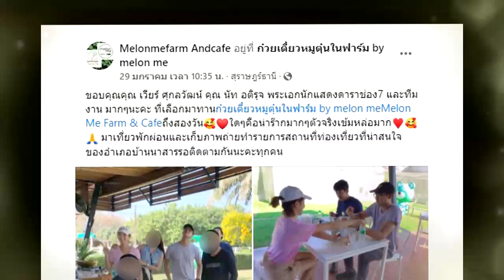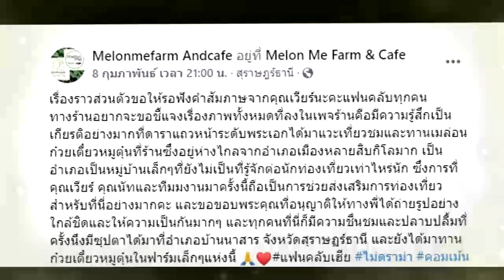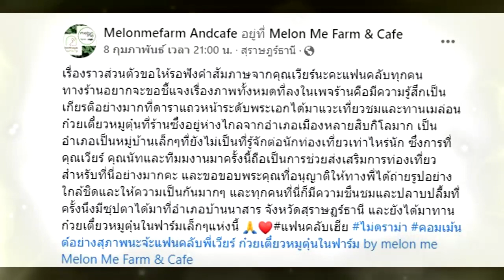ร้านอาหารชี้แจง ภาพทั้งหมด "เวียร์" ควงสาวผมสั้นที่ร้านอาหาร !!!